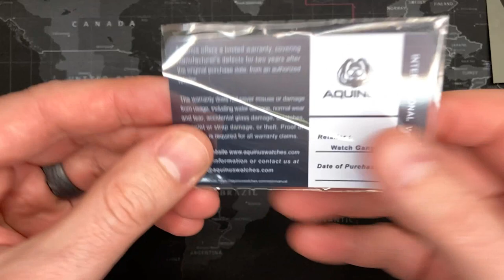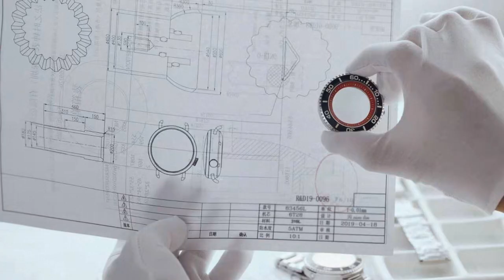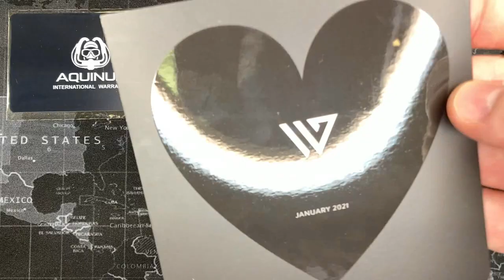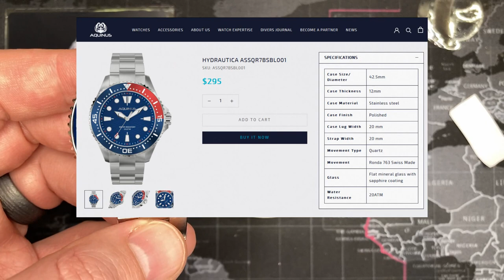Aquinus "Hydrautica" 200m Dive Watch - Review & Unboxing (ASSQR7BSBL001 / Ronda 763E)